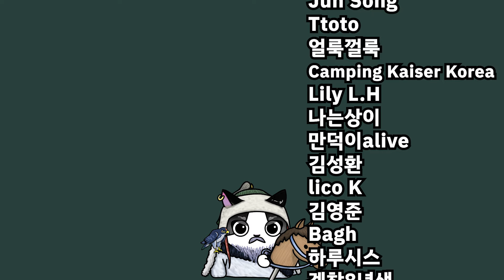금나라 주력군을 증발시킨 몽골군, 야호령 전투／몽골의 금나라침공【2】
* 칭기즈칸의 금나라 침공

참조
유라시아 유목제국사, 르네 그루쎄.
몽골제국과 세계사의 탄생, 김호동.
몽골의 역사와 문화, 국립제주박물관.
아틀라스 유라시아사, 김호동.
칭기즈칸 잠든 유럽을 깨우다, 잭 웨더포드.
몽골족의 역사, 데이비드 O 모건.

원사(元史)
원사열전(元史列傳)
성무친정록(聖武親征録)
신원사(新元史)
만주어 원사(元史)

00:00 금나라 침공 시작 (1211)
00:18 야호령 전투
01:57 회하보 전투
02:34 거용관
03:51 제베 입관과 서경 인근 초토화
04:27 칭기즈칸 후퇴
04:38 거란족의 반란
06:18 1212년 칭기즈칸의 침공
06:40 야율유가의 동요 건국
07:40 1213년 칭기즈칸의 침공
08:44 거용관 2차 함락